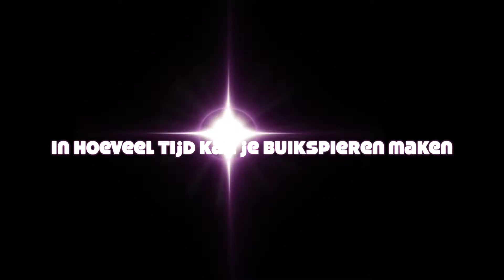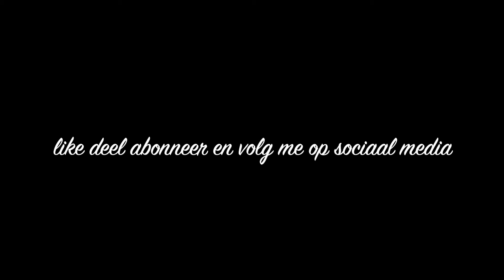hoe kan ik buikspieren maken op een lange termijn???